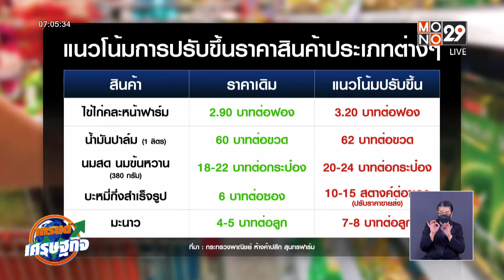ผู้บริโภคเตรียมรับมือ “สินค้า” พาเหรดขึ้นราคา l Good Morning Thailand l 9 มี.ค.65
ผู้บริโภคต้องเตรียมรับมือสถานการณ์ราคาสินค้าแพง หลังราคาน้ำมันพุ่งขึ้นไม่หยุดจากผลพวงสงครามระหว่างรัสเซียกับยูเครน ดันต้นทุนผลิตสินค้าหลายชนิดเพิ่มสูงขึ้น ทำให้ผู้ประกอบการทยอยขอปรับขึ้นราคา